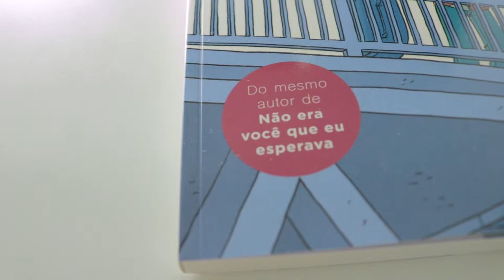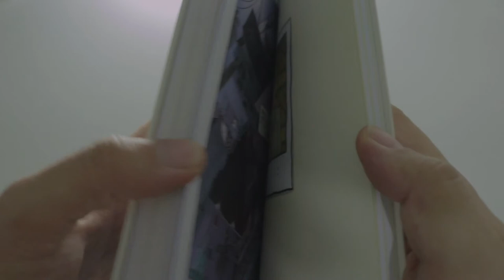MostraOLivro - "Duas Vidas" de Fabien Toulmé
Uma rápida olhada nessa maravilhosa hq